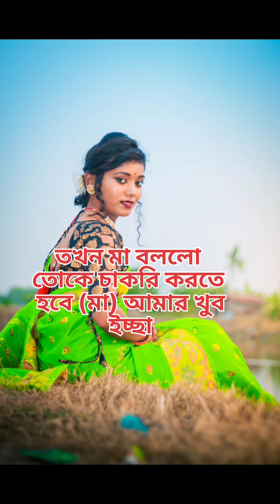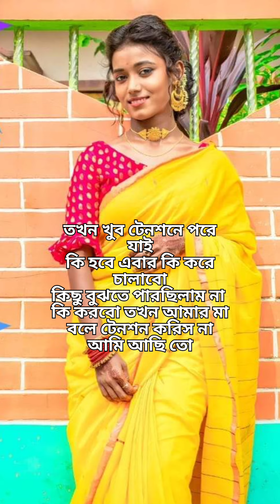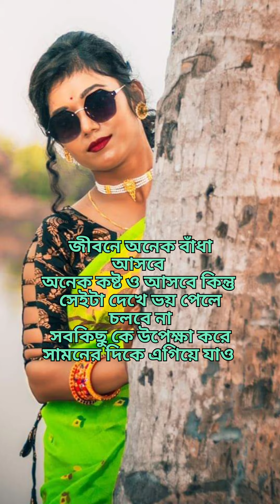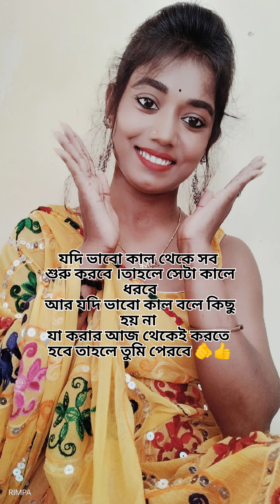আজ আমার চাকরির 2 বছর complete হলো//আমার চাকরির journey টা কত বছরের ছিলো?//video// //